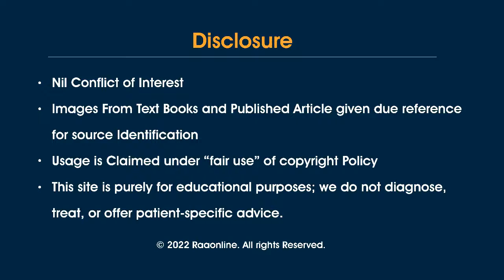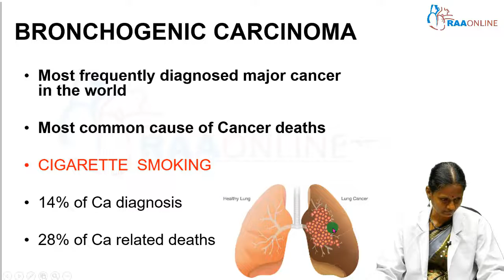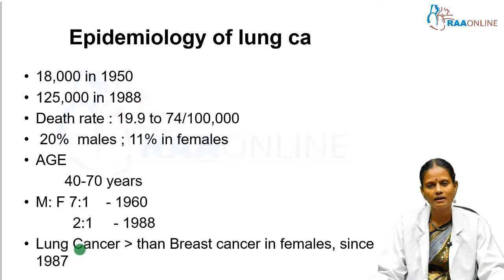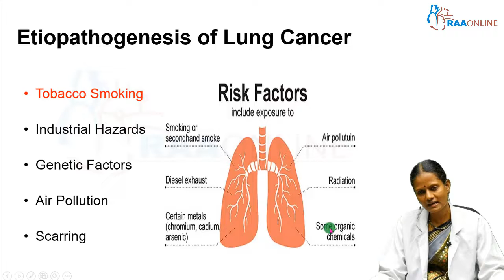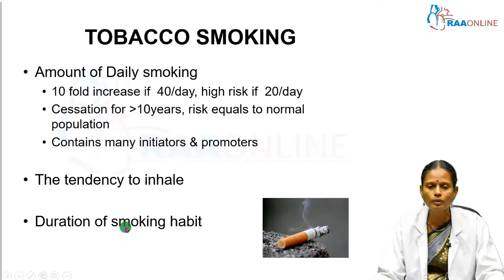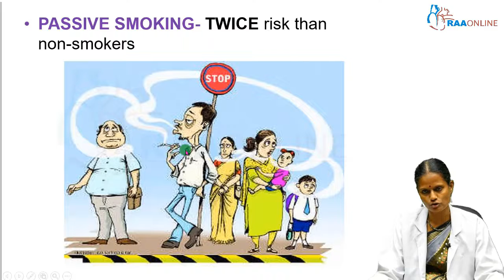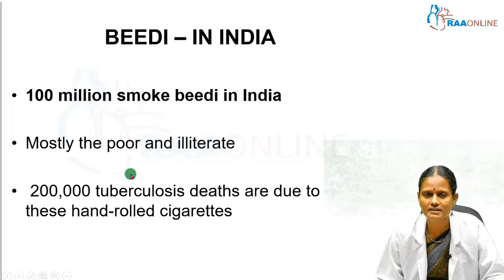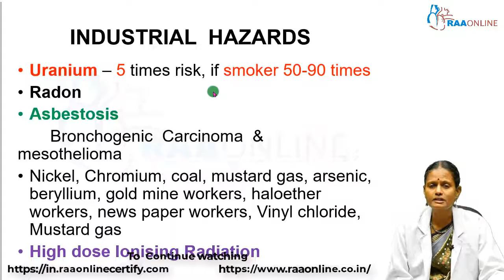Tumors of the Lung Pleura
RAAONLINE App

RAAMED App

ABOUT RAAONLINE